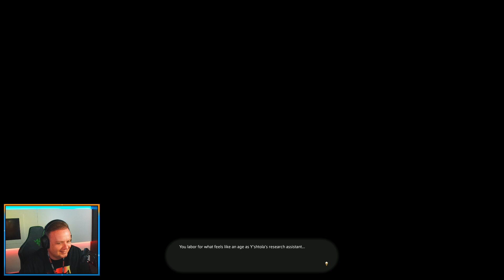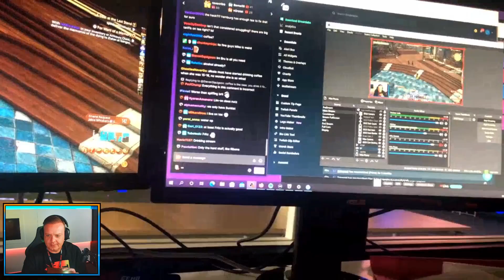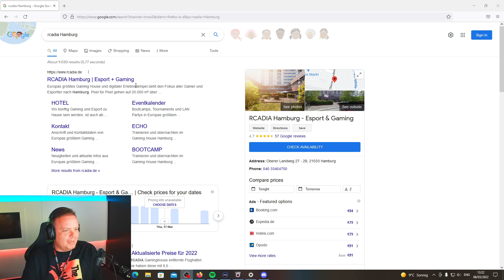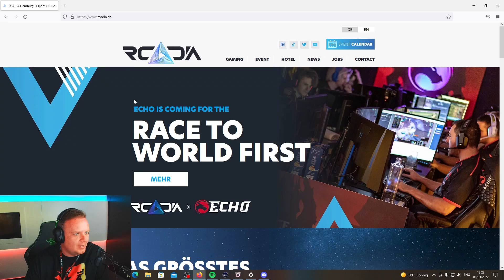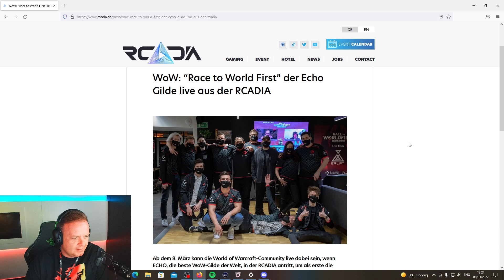FFXIV - Part 113 - Into Endwalker!